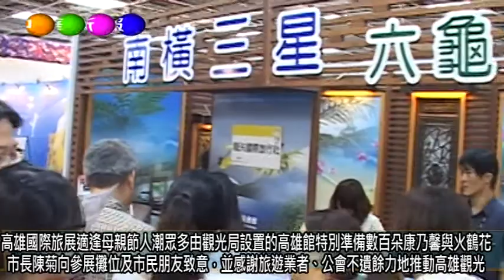陳菊參觀高雄國際旅展 為高雄幸福遊程催票